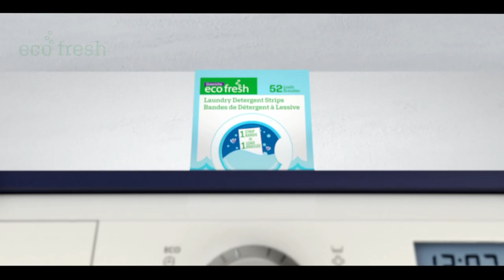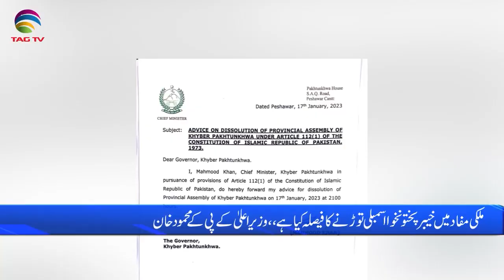Pakistan News Bulletin with Bushra Khan - Jan 18, 2023